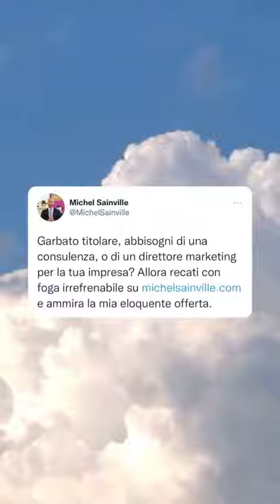PRENDERE CONTATTI IN FIERA